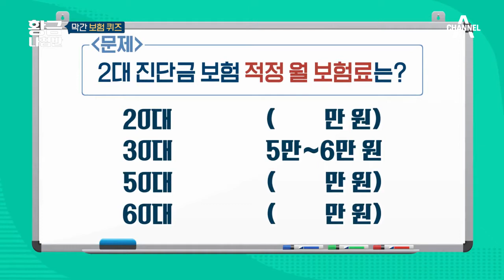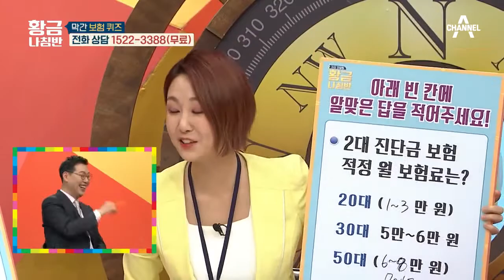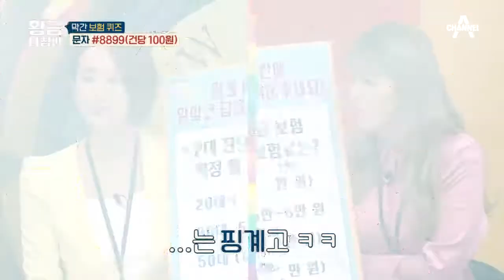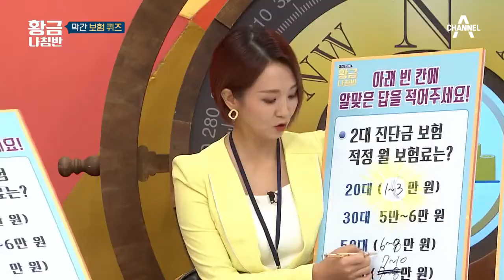[보험Quiz] 2대 진단금 보험의 적정한 월 보험료는? | 황금나침반 238 회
중요한 2대 진단금 보험,
과연 적절한 2대 진단금 보험의 월 보험료는 얼마일까?

미래를 바꾸는 자산 길라잡이 '황금나침반'
매주 화요일 밤 12시 방송